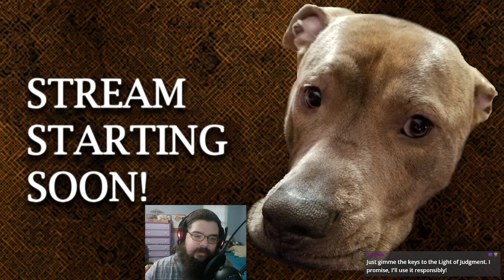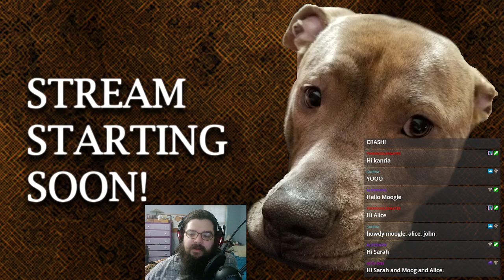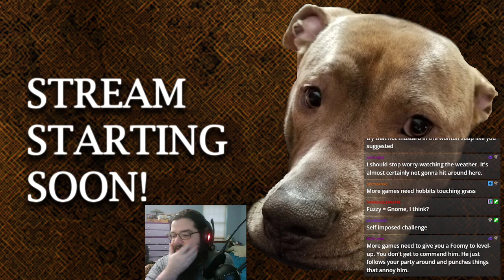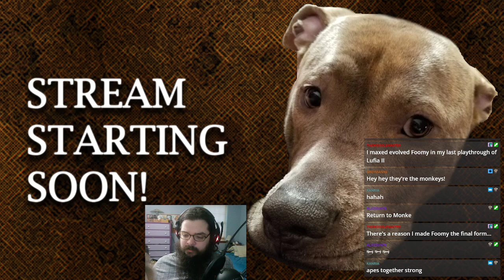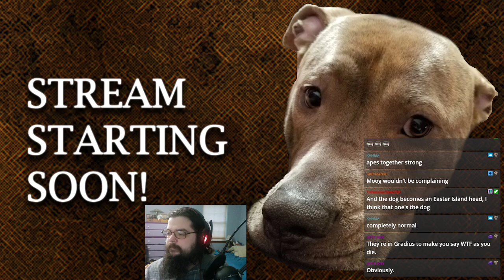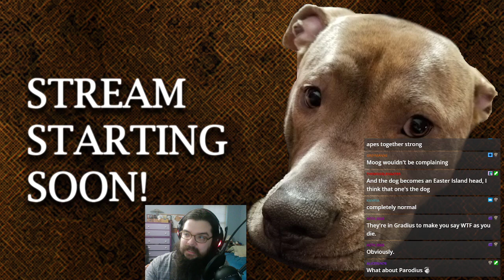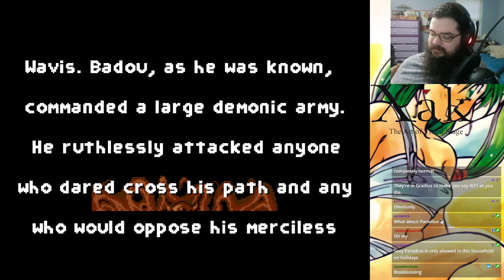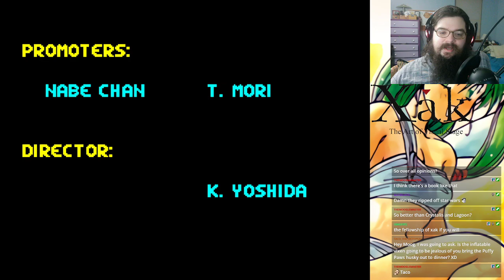Xak: The Art of Visual Stage - Stream 4